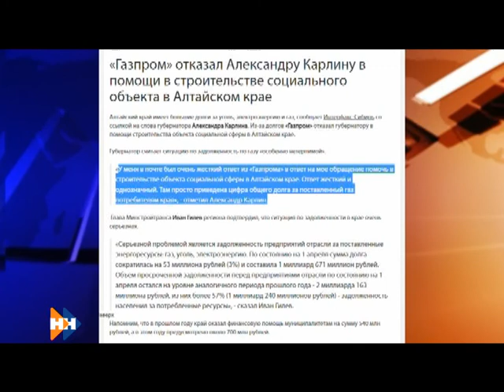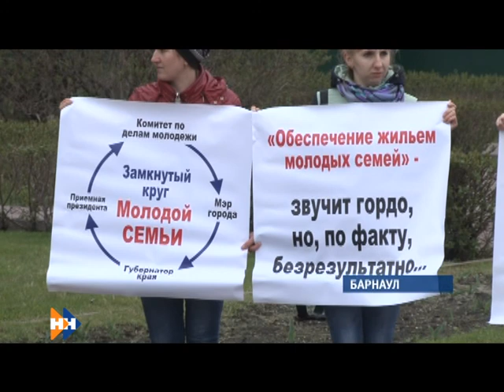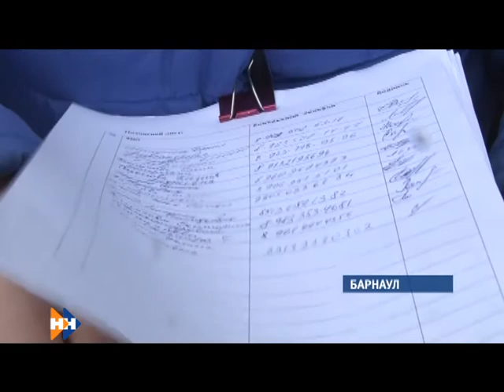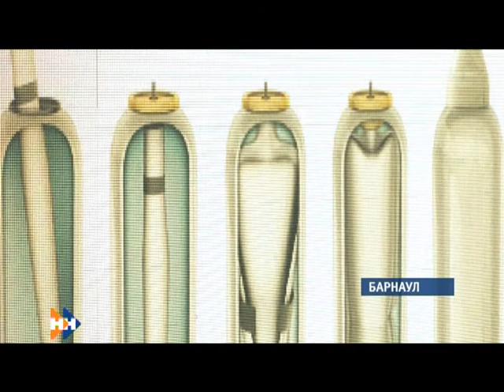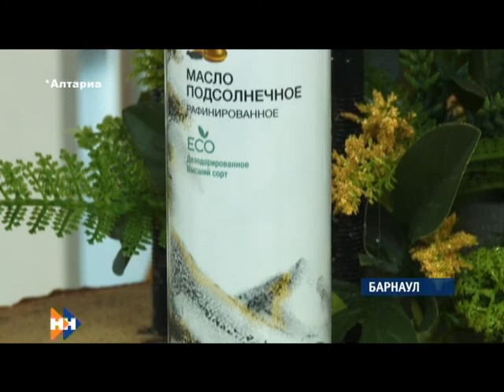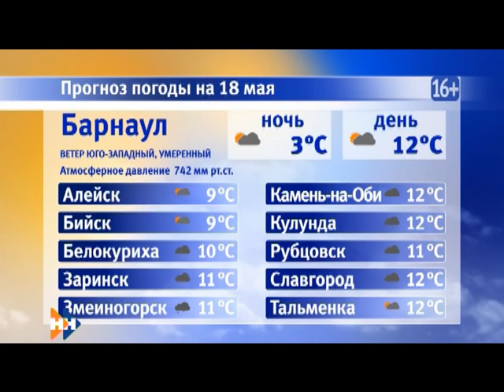Информационная программа «Наши Новости». 17.05.2018. Вечерний выпуск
Смотрите в выпуске:

• Сколько стоит отремонтировать дороги;
• Пикет семей;
• Выставка Алтайстрой-2018